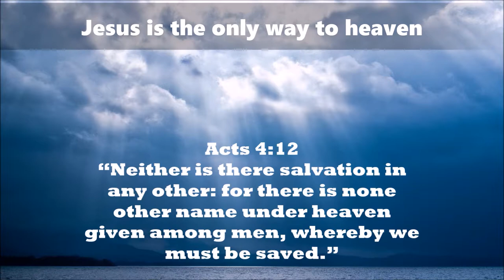Verse about the one and only salvation - Acts 4:12 free video download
365 DAYS OF DAILY DEVOTIONS Verse about the one and only salvation - Acts 4:12
Acts 4:12 Salvation

2.
3.